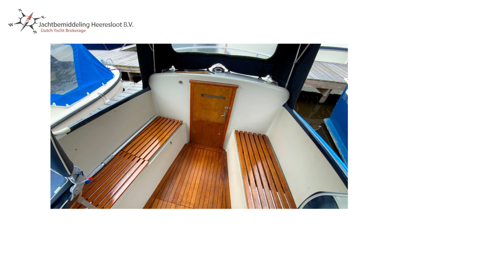Albin 25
For sale @yachtsale.nl